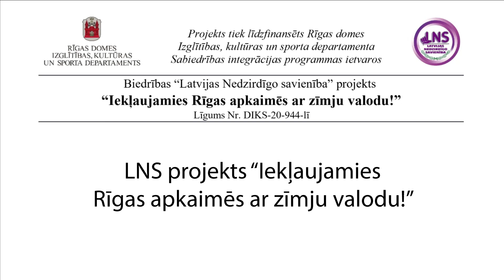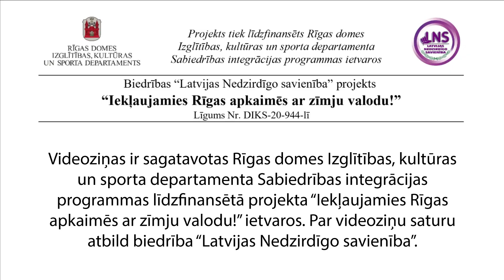Iekļaujamies Rīgas apkaimēs ar zīmju valodu!